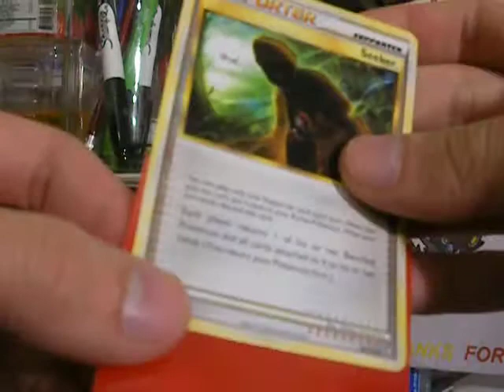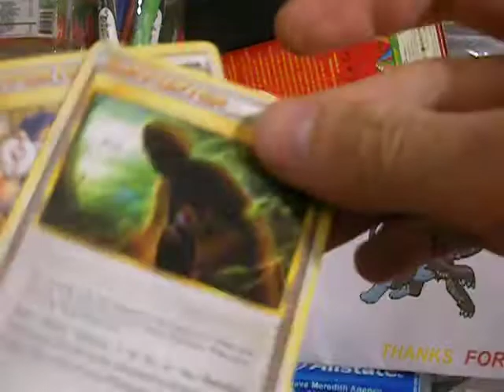TCBM: Luxape123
Trusted trader... check out his page! :D